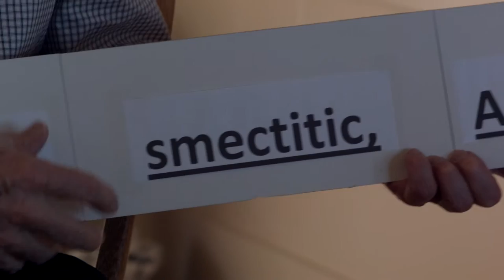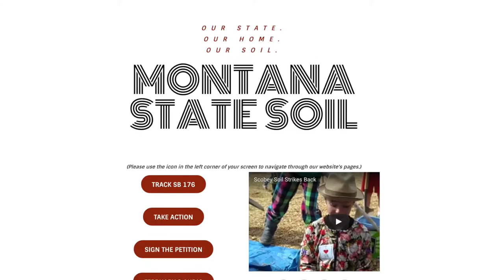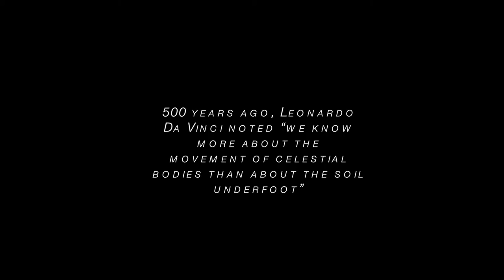Jerry Nielsen on the Montana State Soil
Dr. Nielsen speaks on the process of creating a state soil for Montana. Produced by Nathan Norby for the Soil Interrogation Lab.